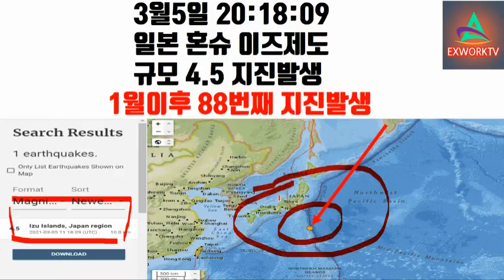자연재해(지진포함)에서 살아남고 싶으신 분들은 이 영상을 클릭해 주십시요. 후회하지 않으실 것입니다.